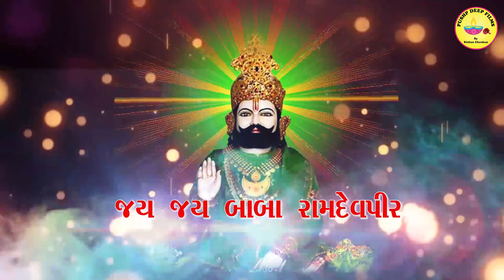I રામદેવપીરની ની આરતી kalakar- KISHAN CHAUHAN-SINGAR- BANESHINHrajput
KDC - PUSHP DEEP FILMS PRESENTS

RAMDEVPIR NI AARTI   DEVBHAKTI  GUJARATI  SONG

Artis - Kishan Chauhan

Camera . Sumit Jadvani -Ramesh jadvani

 Editing -Rameshbhai Jadvani- Roman - Rajkot

LYRIC -  KISHAN  CHAUHAN

SINGAR - BANESHINH   RAJPUT

PROGRAMIN- MIXING. RAKESH  DESAI

 Director - Kishan Chauhan

LEBAL  -   PUSHP  DEEP  FILM